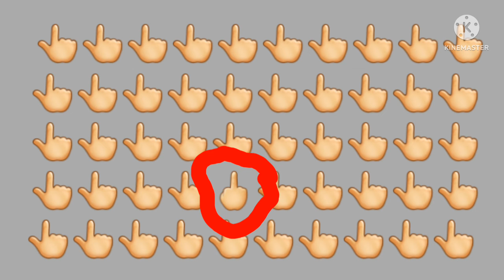нойдите одну лишний 10 секунд